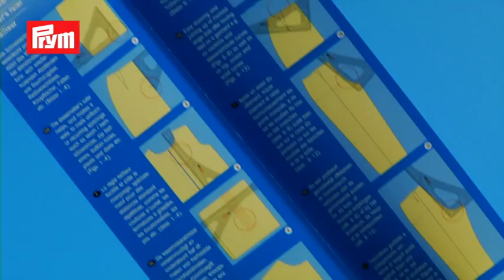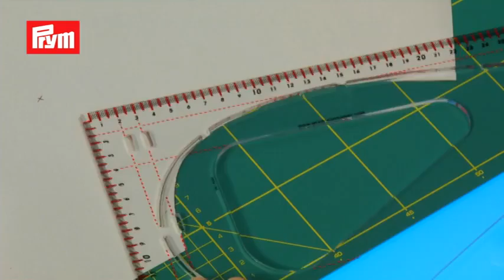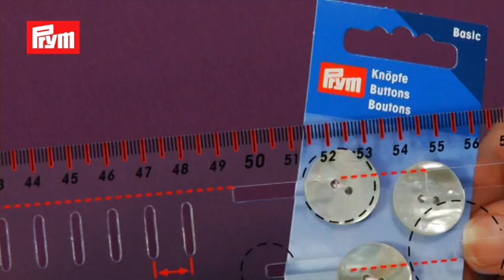611499 Règle tailleur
Règle tailleur, multifonctionnelle, facilite le marquage et le tracé, échelles 60 et 24 cm.